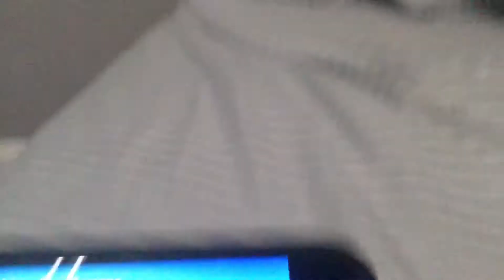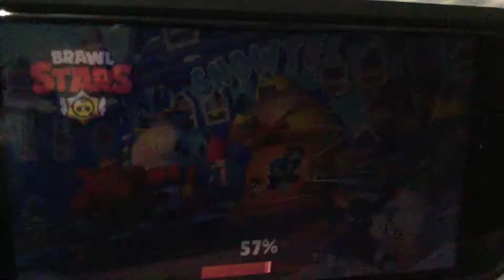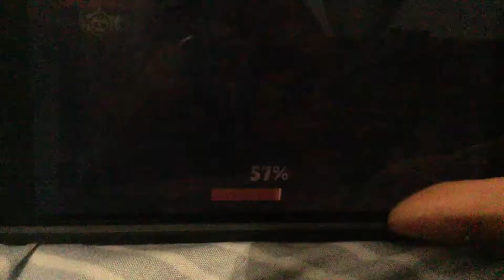Present plunder and play mostly with bots